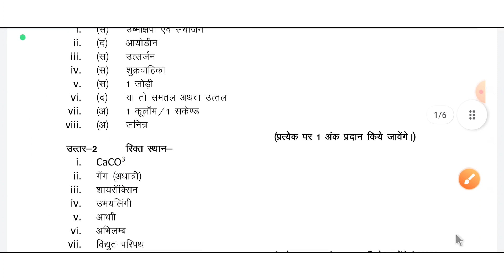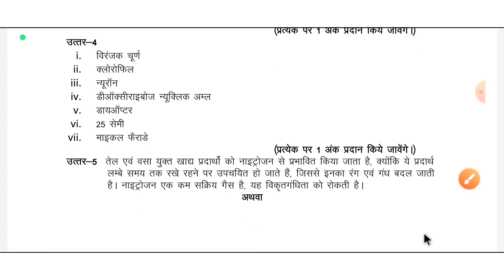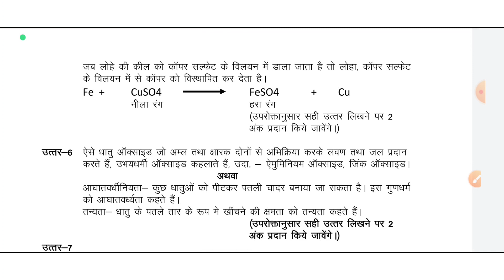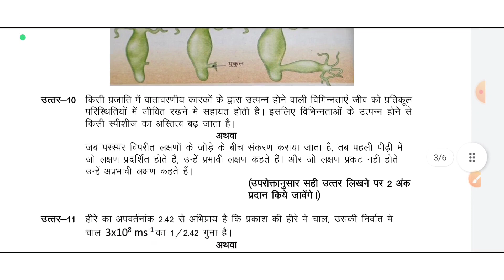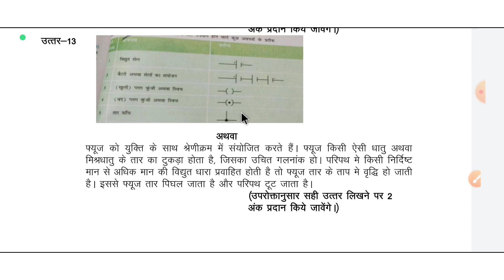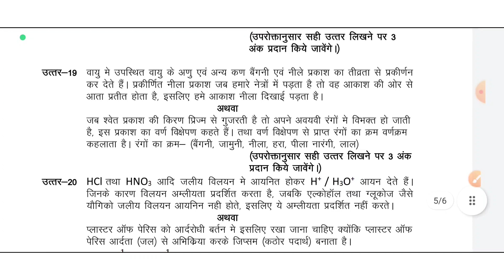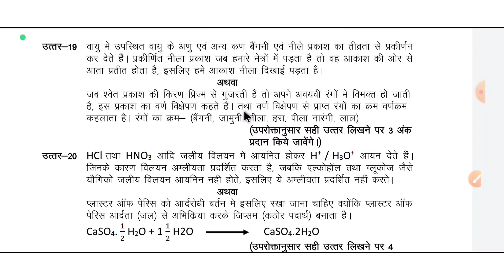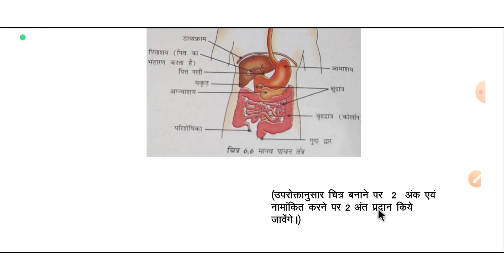कक्षा-दसवीं, विषय-विज्ञान आदर्श उत्तर सेट (A) सत्र 2023 के सभी प्रश्नों के उत्तर